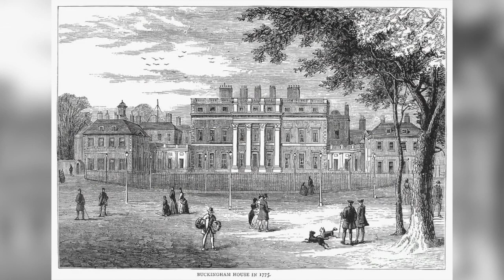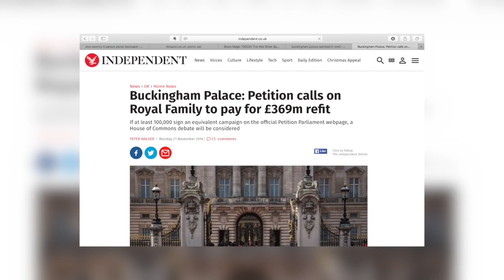Buckingham Palace History & Architecture | London | United Kingdom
All Around The World世界各地

The history of Buckingham palace in less than twelve minutes.
Buckingham Palace, situated in London, England, is the official London residence of Queen Elizabeth II and her husband Philip the Duke of Edinburgh. Buckingham palace has had a turbulent history and the Royal family have lived here since Queen Victoria's accession in 1837. Although initially built by the Duke of Buckingham and named Buckingham House, the house was converted into a palace by King George III in 1761. Today Buckingham Palace serves as the Queen's administrative headquarters and is one of Englands most popular tourist destinations.

In this video, we're taking a short look at the history of Buckingham Palace and we'll be exploring some interesting facts and traditions. From the changing of the guard (Buckingham palace guard) to the trooping of the colour, we're taking a look at the history of Buckingham Palace and what makes it so great.
History of Buckingham starts at 02:55.